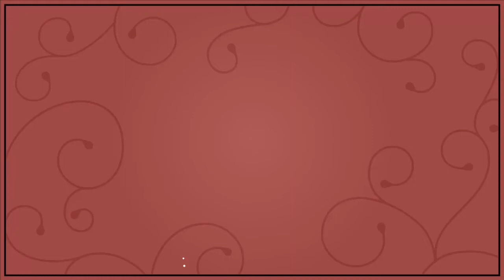Smooth water canoeing with motor.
A calm day on the river. No boats can get up this far. Relaxing day, just exploring where people can't get to. Sorry for the jirky film sets. A hand held camera is hard to control. Plus I am 72. Lucky I can even do this!!